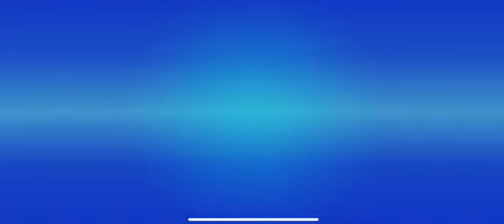SEASON END REWARD 🔥🔥||MONSTER MASTER GAMEPLAY